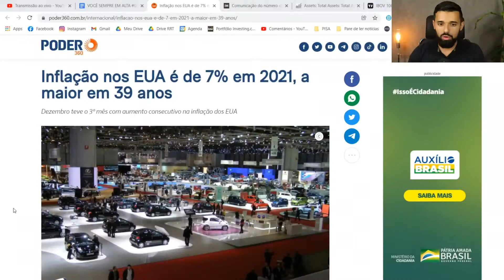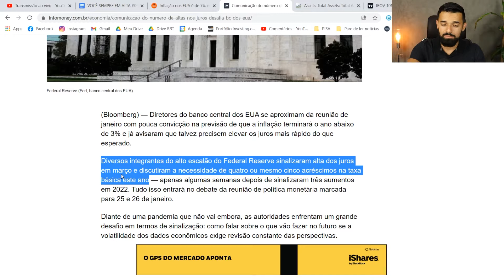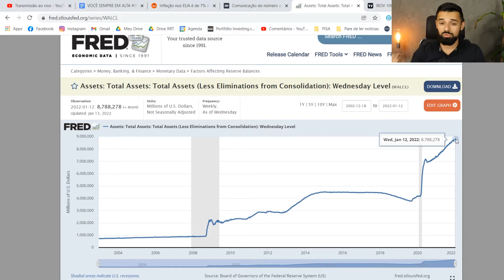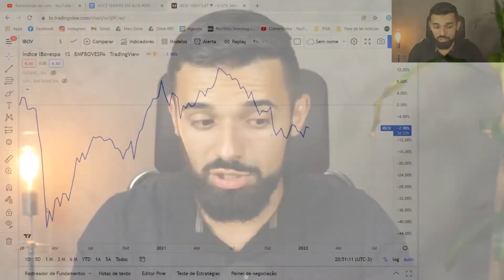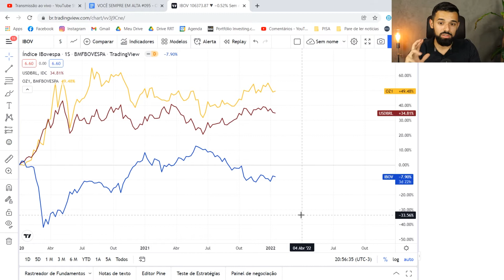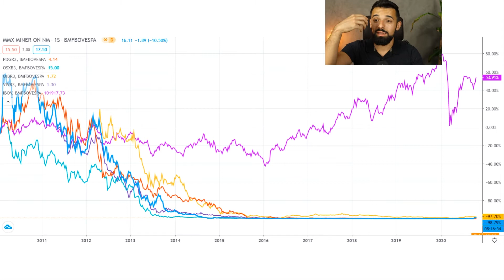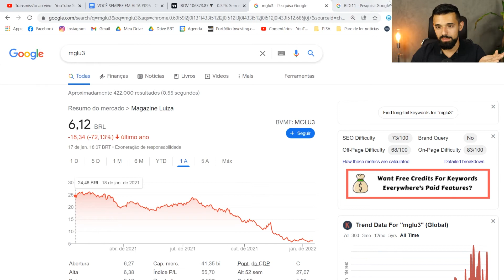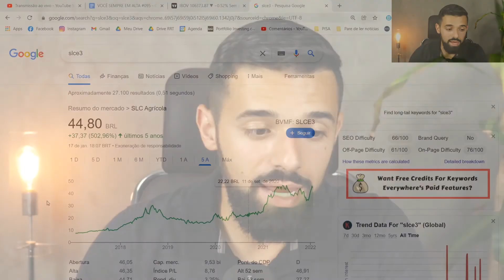OS 5 MAIORES RISCOS DO INVESTIMENTO NA BOLSA DE VALORES EM 2022 | VOCÊ SEMPRE EM ALTA #095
Os 5 maiores riscos do investimento na Bolsa de Valores em 2022